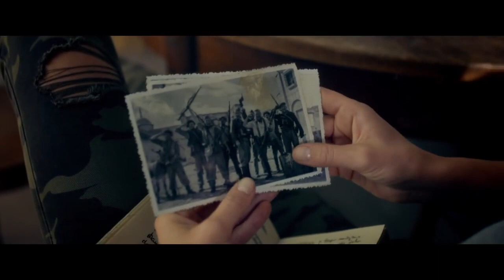VOLTA recenzja Kinomaniaka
V jak Volta... Najnowsza komedia sensacyjna Juliusza Machulskiego.
Kazimierz Dolny, Kazimierz Wielki i pewna korona...czyli przekręt Volty

PROGRAM FILMOWY KINOMANIAK KINOWE NOWOŚCI artur kinomaniak pietras ogląda 7 filmów tygodniowo i mówi na co warto wybrać się do kina a na co absolutnie nie :) i "słynna" skala ocen: na 10 w skali kinomaniaka... którą najbardziej uwielbiają dystrybutorzy i producenci filmów:)  Ideał czyli 10 punktów zdobyły u mnie CZTERY filmy: Czas Apokalipsy, Blade Runner, Ziemia obiecana i Pokój…
 I CIĄGLE LICZĘ  na więcej...